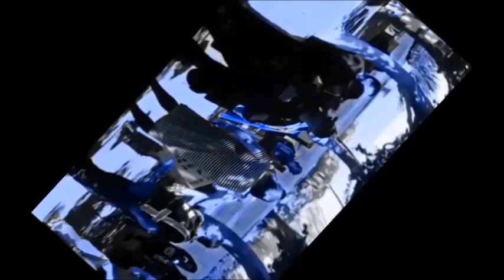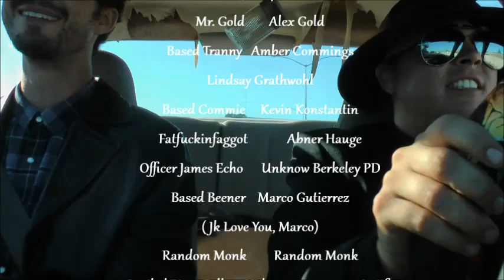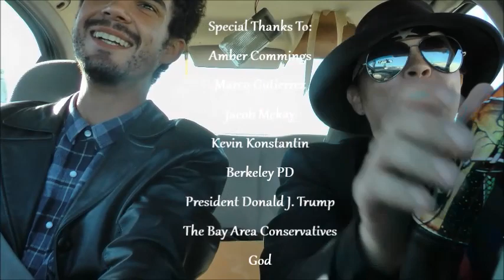Trans And Loathing In Berkeley, California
This is a movie! Our longest episode ever it can’t even be deemed an episode. Get your dank out, crack some beers and get ready for a wild one!
Mr. Gold and I travel to Berkeley California for Amber Cummings third annual march against Marxism. We had two eights of weed, two eights of shrooms and 2 pints of Kentucky straight Bourbon whiskey. Not that we needed ANY of that for the trip but once you get involved in politics 2019 the going gets weird.. We give the whole rundown of our video footage from beginning to end.